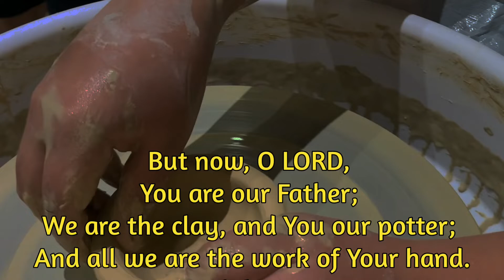the Potter's Hand: 03052022